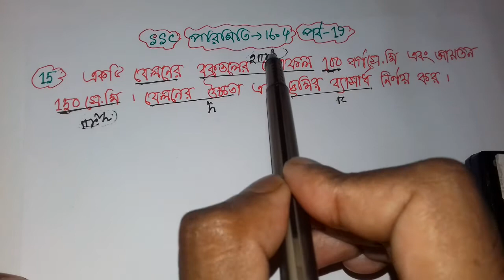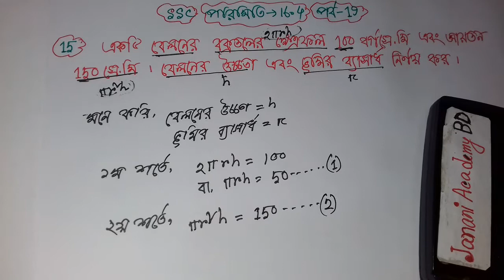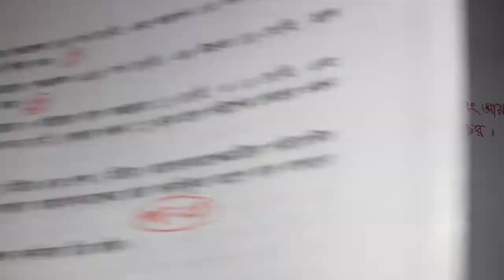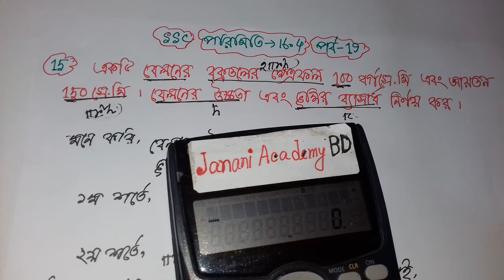SSC Math chapter 16.4 | অংক নং 15 | পরিমিতি 16.4 | পর্ব 19 | RAZU SIR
SSC Math chapter 16.4 | অংক নং 15 |  পরিমিতি 16.4 | পর্ব 19 | SSC পরিমিতি 16.4 |

১৬ অধ্যায় মাধ্যমিক গণিত,
১০ মিনিট স্কুল, 10 minute school,
16th Chapter SSC Math,
SSC math 16th chapter,
16th chapter mensuration,
16.4 পরিমিতি, পরিমিতি 16.4,